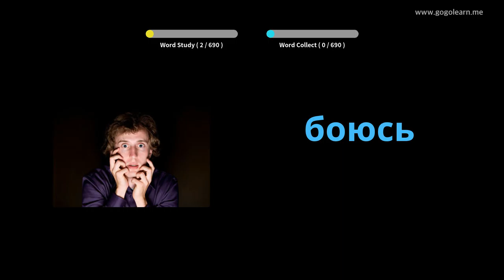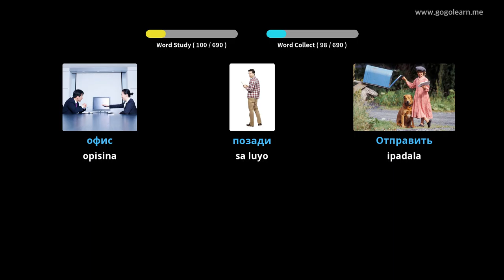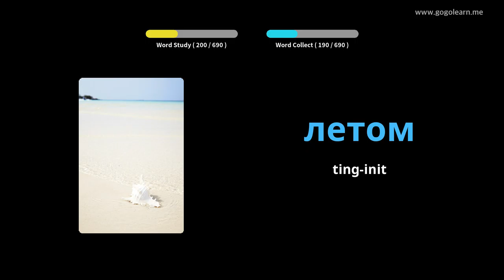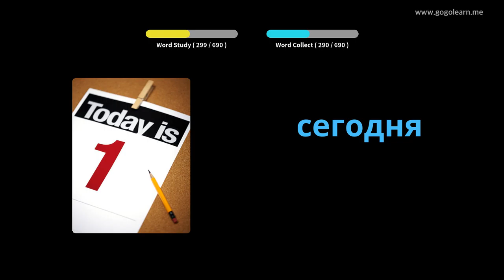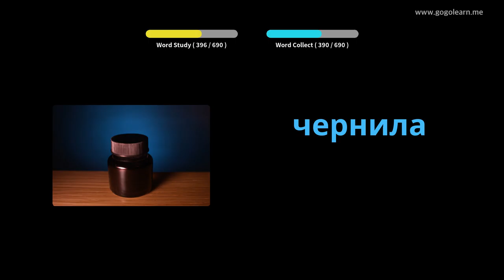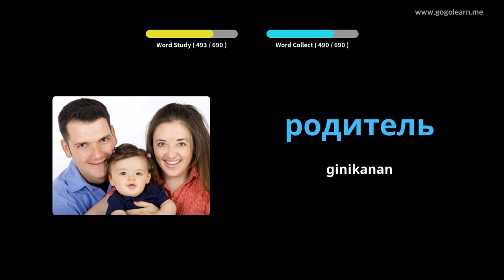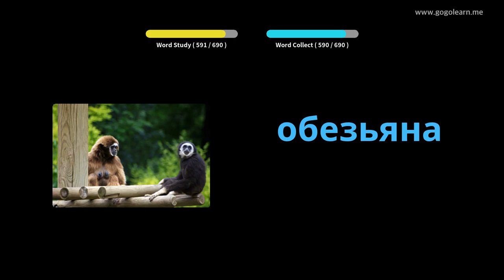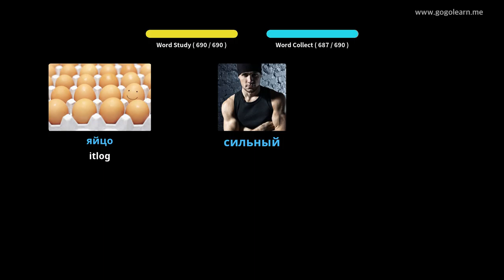Mga bata nga bokabularyo sa Ruso | Golearn